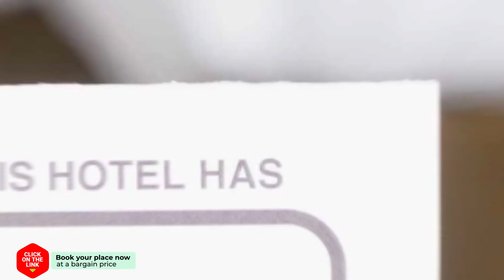Brand New Luxus Apartment hotel review | Hotels in Thessaloniki | Greek Hotels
Brand New Luxus Apartment hotel video review. Hotels in Thessaloniki, greek 3 stars hotels.